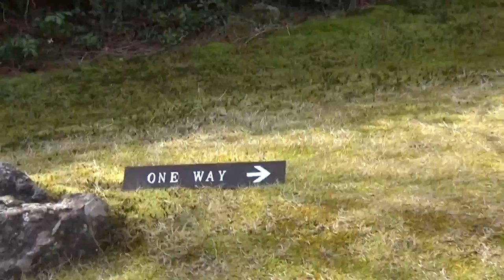Ohkohchi-sanso Garden_Video 1.7